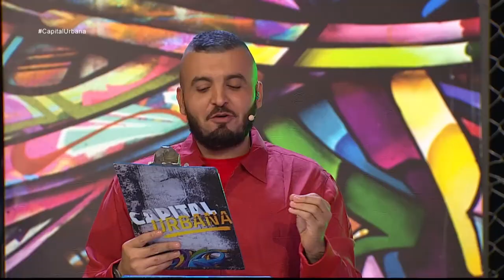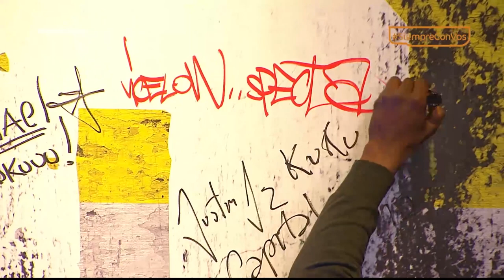Entrevista Saian Supa Crew [Capital Urbana] Telemedellín